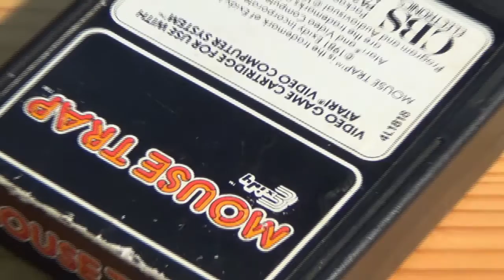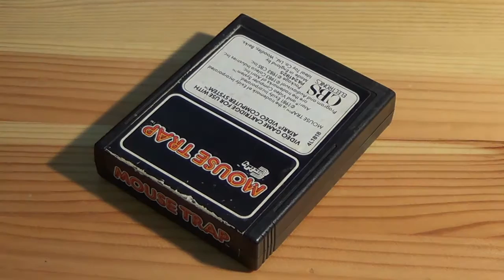Grin Reviews S02E06 - Mousetrap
Grin Reviews Mousetrap, for the Atari 2600. It's even better than the boardgame, because in this version, you don't have to actually own a table!